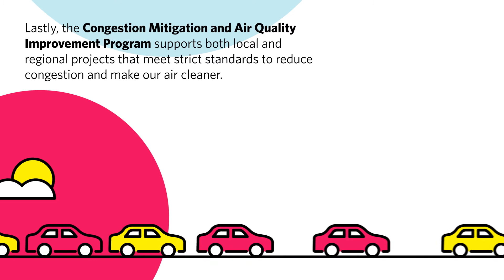CMAP Transportation Funding